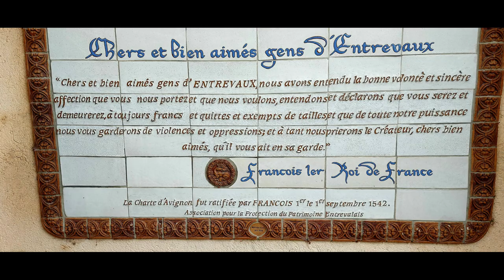ENTREVAUX FILM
Découvrez le village fortifié médiéval .
Doc Découverte histoire vous fait découvrir à travers ses photos .
Entrevaux ce situe entre Annot et Puget-Théniers dans les Alpes de Hautes Provences .
on voie aussi la citadelle construite par Vauban et les remparts réaménagé par Vauban contre le conté de Nice .
Le Roi Louis XIV est venue rendre hommages aux habitants , de leurs courages pour sauver leurs village .
découvrez aussi les ruelles avec son environnement .
bonne visite .